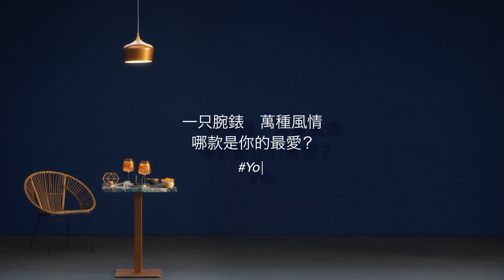RADOxELLE【皓星系列真鑽腕錶】腕間萬種風情，你屬於哪一種？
懂得穿衣的人，自然也會注重細節點綴。Rado瑞士雷達表HyperChrome皓星系列真鑽腕錶具有高度的抗磨損性和輕盈重量，無論何時何地，都堅固耐用，耀眼出眾。邀請您造訪官網，領略RADO雷達表超卓的製錶技術！